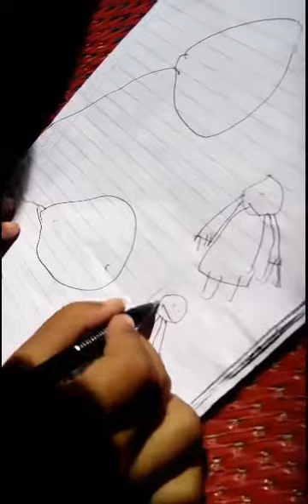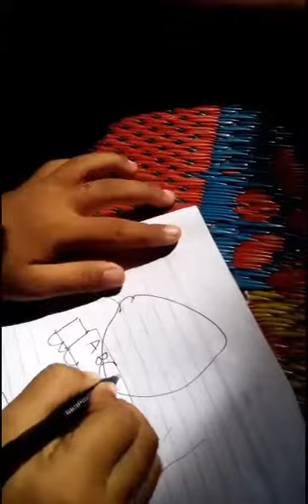20 November 2020